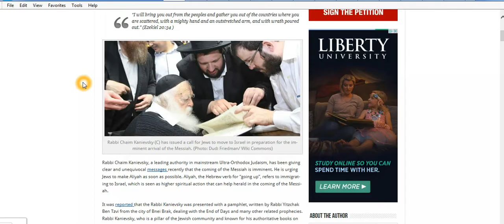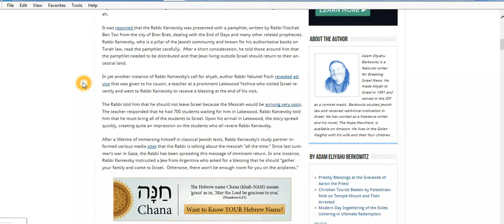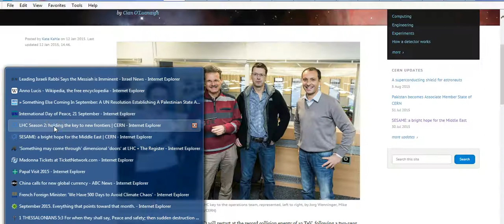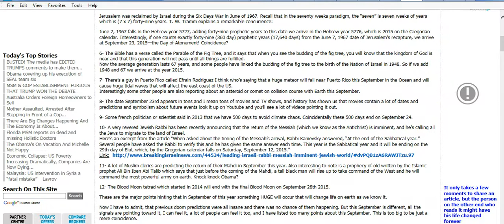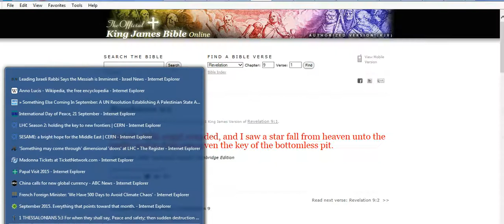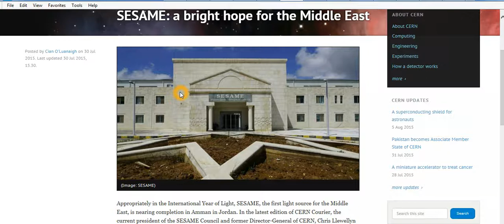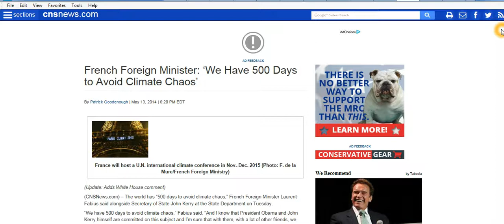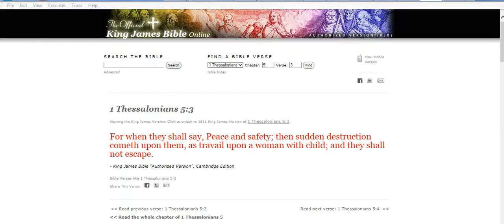Coming events September 2015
Coming Jewish Messiah